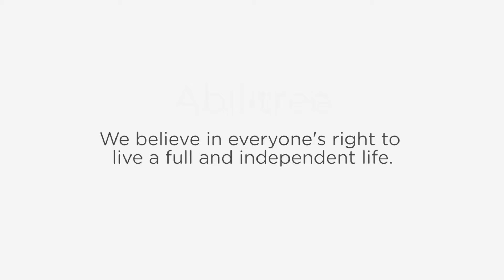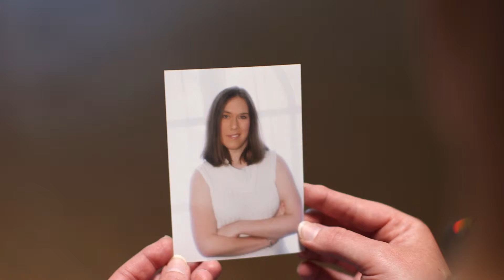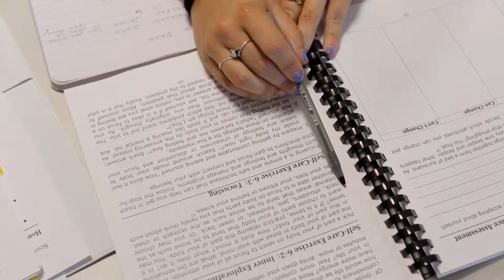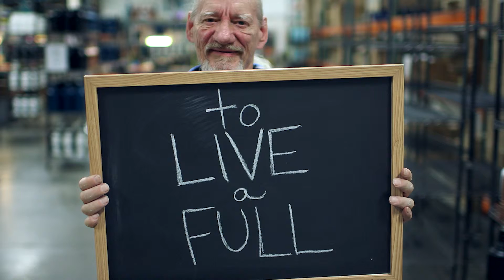Abilitree 2016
Abilitree is a non-profit in Bend, Oregon.